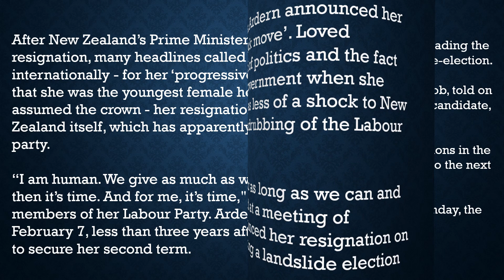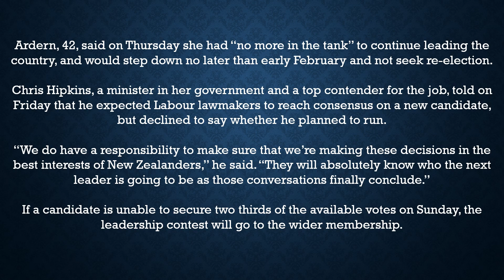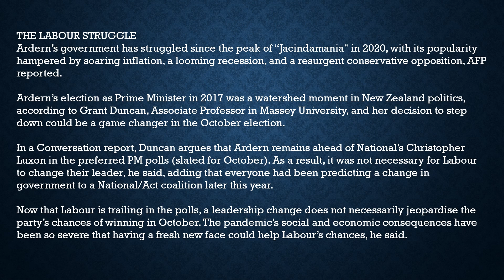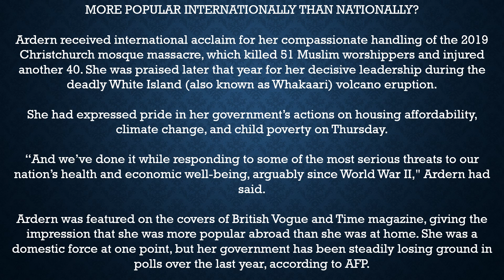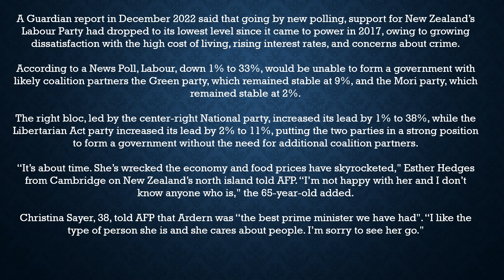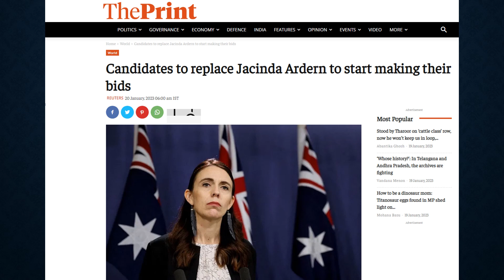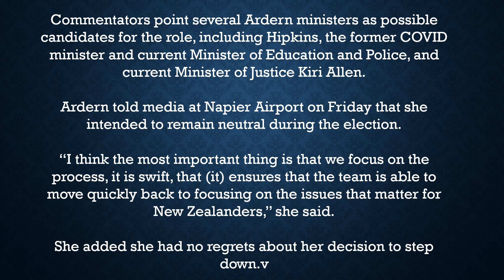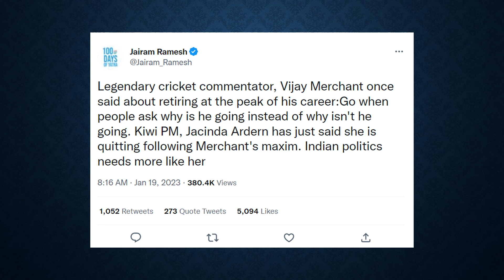The Real Reason Why "Jacinda Ardern" Resigned as New Zealand's Prime Minister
The Real Reason Why "Jacinda Ardern" Resigned as New Zealand's Prime Minister | World Education Affairs